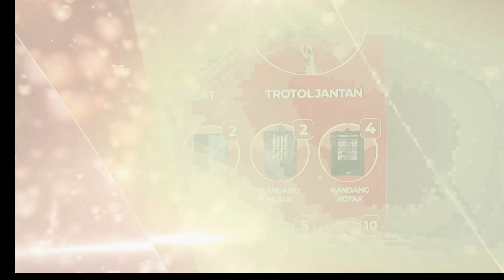BURUNG UMI KASUM TERBUKTI KUALITASNYA DI SMM MALANG